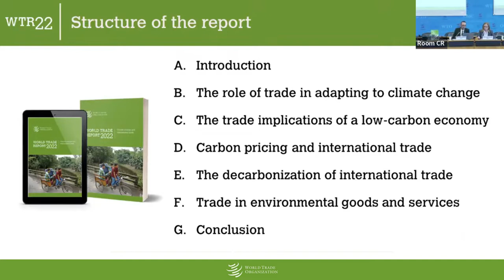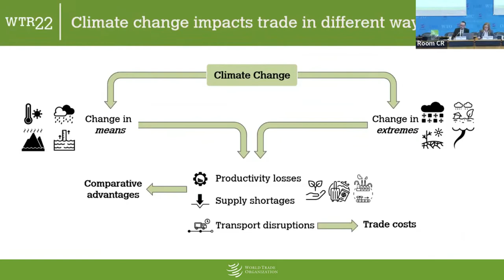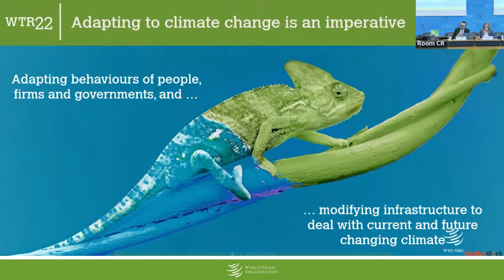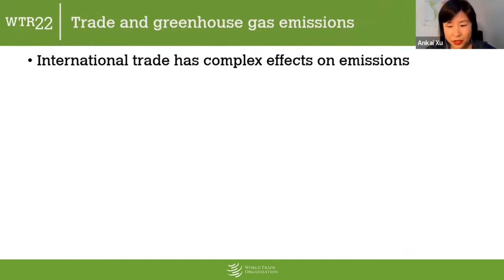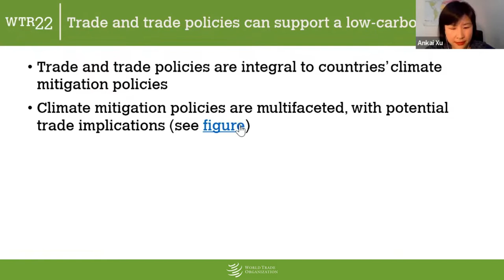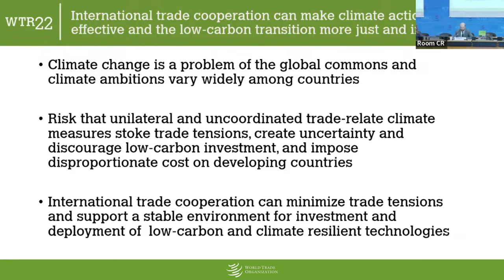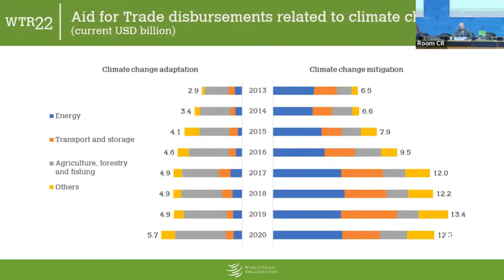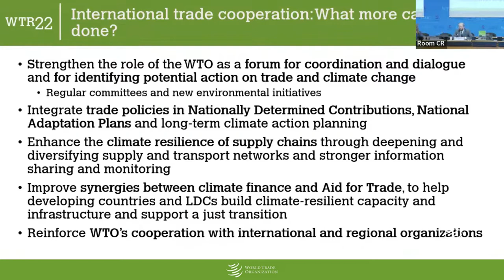WTO World Trade Report 2022 on Climate Change and International Trade (English)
Climate change is an existential threat to people's lives and is dramatically reshaping economic activity and trade. Mitigating and adapting to climate change will require major economic investment and coordinated action to transition to a sustainable, low-carbon economy. The World Trade Report 2022 explores the complex interlinkages between climate change, international trade, and climate and trade policies.